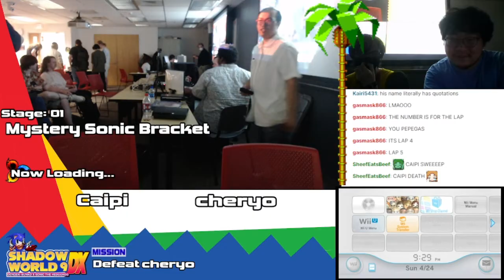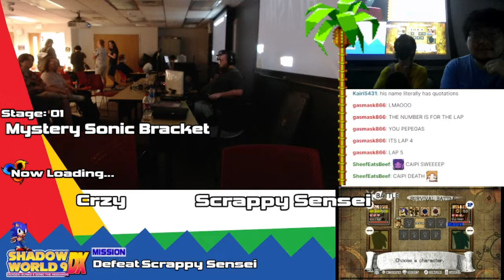Crzy (Sir Percival) vs Scrappy Sensei (Sir Gawain) - Sonic and the Black Knight - Shadow World 9 DX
Crzy (Sir Percival) vs Scrappy Sensei (Sir Gawain) in Sonic and the Black Knight for the Sonic Mystery Bracket at Shadow World 9 DX,  a monthly fighting game tournament in the Raleigh, North Carolina FGC.